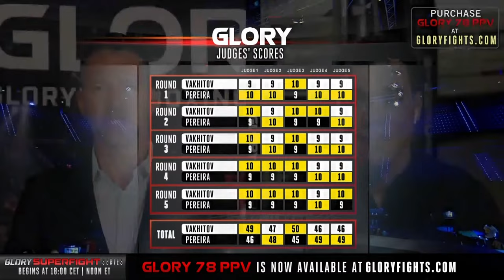GLORY 78 SuperFight Series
We are LIVE for the GLORY 78 SuperFight Series. Join us for for FREE in getting ready for the GLORY 78 PPV. Purchase and watch the GLORY 78 PPV

With a pre show, 4 fights, 2 of those being for titles, we are sure to have you ready for the big event to follow. Alex Pereira is vacating the middleweight championship, Donovan Wisse (15-1-0, 8 KO, Suriname) will battle Yousri Belgaroui (27-6-0, 13 KO, Tunisia) for the undisputed middleweight title. This fight will be a rematch between Wisse and Belgaroui, which saw Wisse win the first fight by unanimous decision in May of 2019. In the lightweight division, Tyjani Beztati (19-4-0, 6 KO, Morocco) will clash with Elvis Gashi (23-1-0, 11 KO, Albania) for the division’s vacant title. The former title challengers are eager to show everyone why they are the best lightweights in the world, now that the title has been vacated.